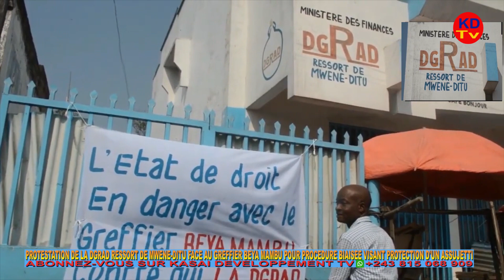PROTESTATION DE LA DGRAD, RESSORT DE MWENE-DITU, ET PLAINTE CONTRE UN GREFFIER POUR ACTES ABUSIFS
La DGRAD, ressort de Mwene-Ditu, s'indigne des actes d'un greffier qui a posé des actes abusifs visant à protéger un assujetti visé par la procédure de recouvrement forcé.